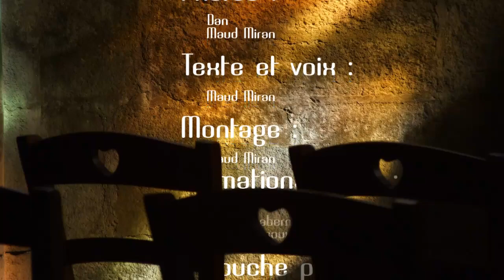Ombres et lumières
Opposées et si intimes unies à jamais, l'une soulignant l'autre
Peut être visionné en .exe sur le Ce site propose d'autres diaporamas avec des auteurs différents